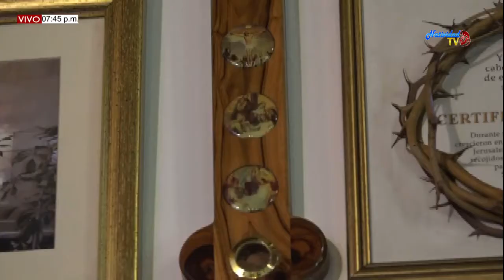SANTA EUCARISTIA DOMINGO 6 DE OCTUBRE PBRO DIDIMO BONILLA (05/10/2019)